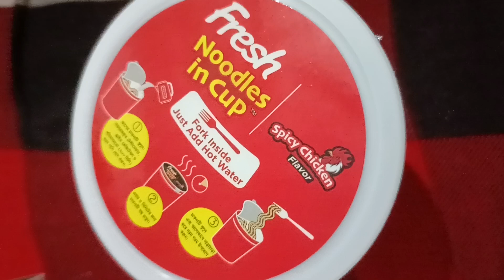Fresh Noodles in Xup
fork inside Just add hot water